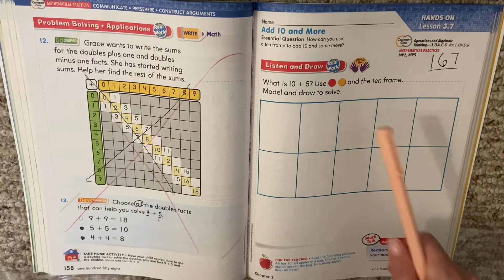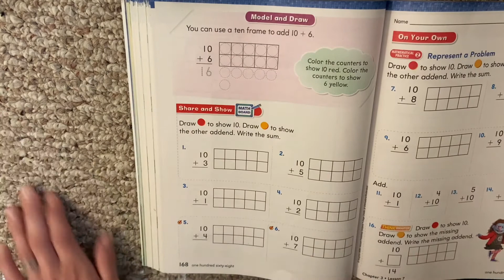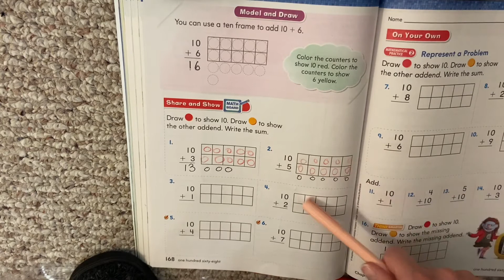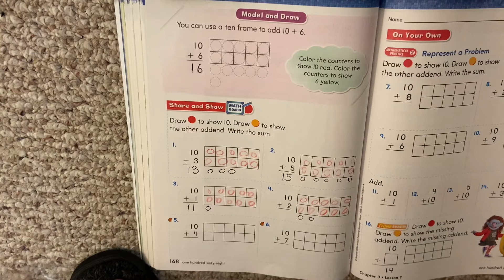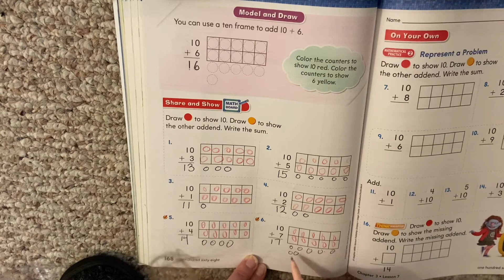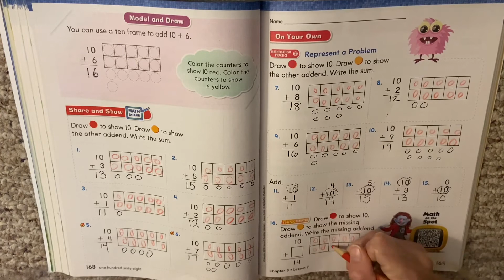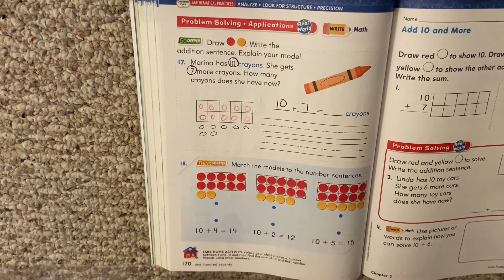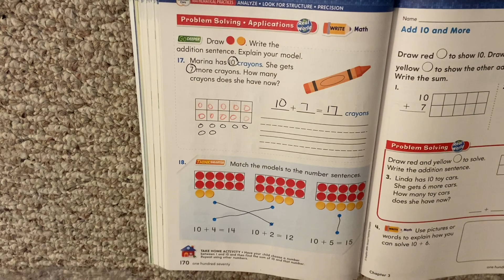Go Math! Lesson 3.7